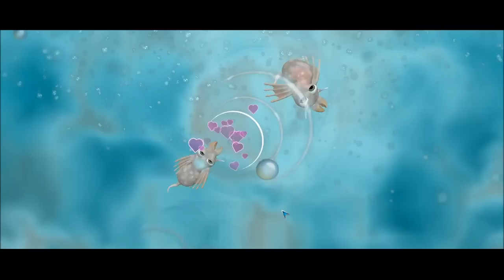Let's play Spore, l'aventure de la Vie - Episode 2 - L'émergence d'une nouvelle espèce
Salut à tous ! Voila la suite du playthrough de spore avec la création de notre créature qui s'étoffe peu à peu ! Aujourd'hui, la fin de la phase cellulaire et le début de la phase créature !
Have fun !